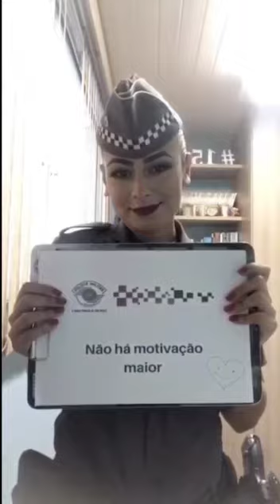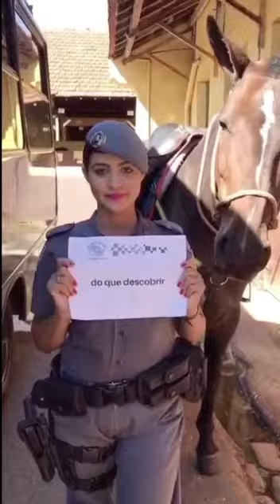12 de maio de 2020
Vídeo de Cicero Alves01